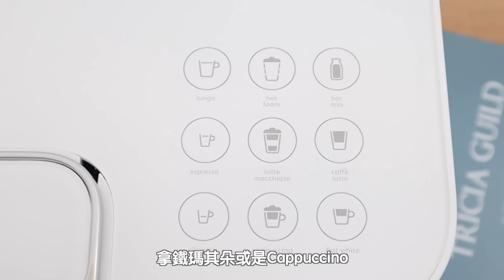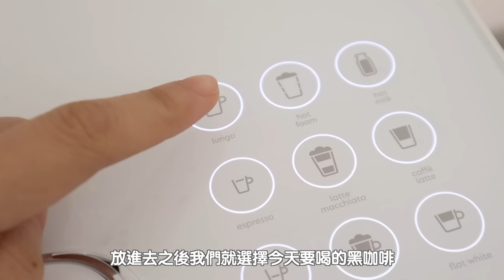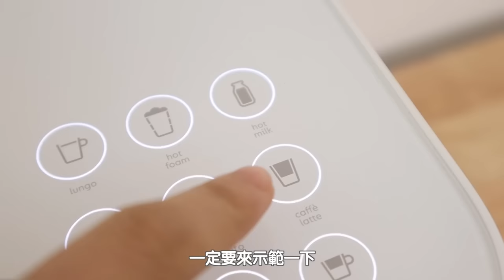人妻來了❗️Nespresso咖啡機使用心得☕️、選購指南、 Gran Lattissima、 Essenza Mini｜BOM BOM PENG 蹦蹦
正在認真努力發文中🧡記得來追蹤我喔

/𝐏𝐫𝐨𝐝𝐮𝐜𝐭

一直以來都很想擁有一台咖機
等到真的有了Nespresso膠囊咖啡機
心裡無限次感嘆，怎麼不早點買
方便快速又擁有如同咖啡館般的享受
同時也有完善的回收制度♻️
只能說遇見你真好

太漂亮✨真的是我的夢幻逸品
一鍵九款黃金比例食譜
馬上就可以獲得像咖啡廳一樣的咖啡
不管是黑咖啡、卡布奇諾、咖啡拿鐵
通通都有！！！
推薦給喜歡多樣性追求高質感的朋友

這台簡單方便好用💪
兩個按鍵立馬就有黑咖啡
想喝拿鐵就搭配Nespresso奶泡機就可以了～～～～
搭上親民的價格
絕對是小資女跟入門咖啡機手選

更多詳細的規格資料以及組合活動都可以到官網看喔！！

/𝐀𝐛𝐨𝐮𝐭 𝐌𝐞
在25歲決定與交往七年的男友結婚
變成了人妻，展開不一樣的生活
頻道也從單純的美妝分享增添了一點生活氛圍
打造簡單輕鬆帶點質感的生活
讓枯燥乏味的柴鹽油米醬醋茶增添一點儀式感
但不變是依然熱愛分享、熱愛美妝的我
在這邊讓我們一起變健康變漂亮吧 :)

*嘉丹妮爾vecsgardenia
必買推薦：紅茶霜、水感防曬、面膜

頁面都是自己穿過推薦的鞋款！安心入
結帳輸入優惠序號: 『 𝐁𝐎𝐌𝐁𝐎𝐌95 』
95折優惠序號可與官網活動合併使用

*Shopback返利網
網購必備！有很多電商平台與Shopback合作
只要下單前透過返利網就會有回饋金
用👇連結註冊會員可以獲得100元現金

/ 𝐅𝐐𝐀
我的相機My camera：Cannon M50
我的膚質My skin type：Combination Skin混合肌
我的隱眼Monthly Disposable Contact Lens:透明隱眼

/ 𝐅𝐓𝐂
此影片是Nespresso合作影片
心得都是誠實分享，絕對對得起良心
但是我的蜜糖說不定是你的毒藥
所以麻煩各位水水親自試試再決定要不要購買
錢包只有自己能守住啊啊啊千萬理性購物